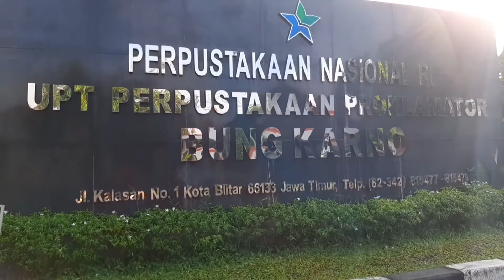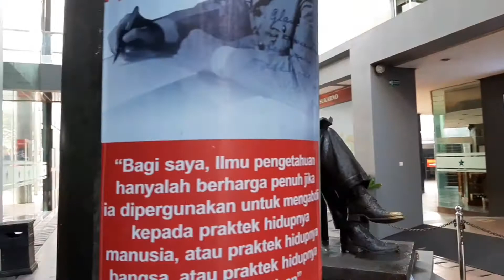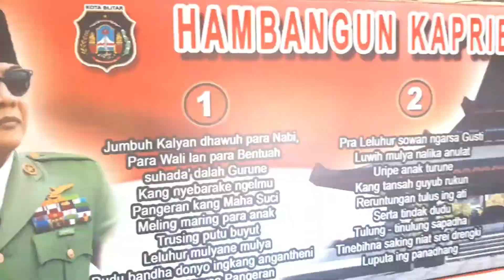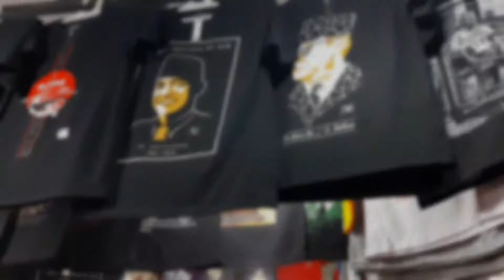Ziarah Makam Ir. Soekarno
Joglo Jogja Art bersama dengan Amertha Art Studio berziarah ke makam Ir. Soekarno di Blitar, Jawa Timur